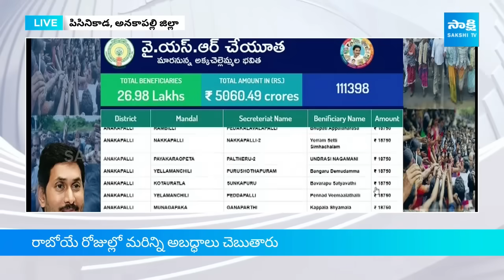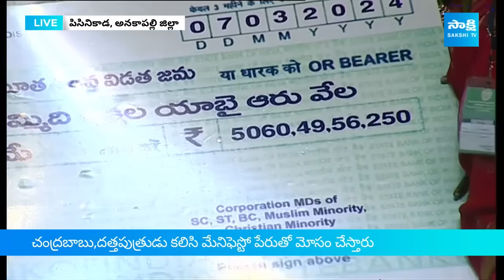CM Jagan Released YSR Cheyutha 4th Phase Funds | Anakapalli Public Meeting